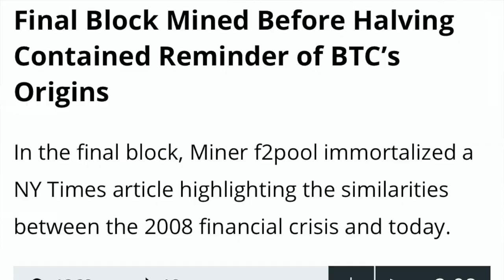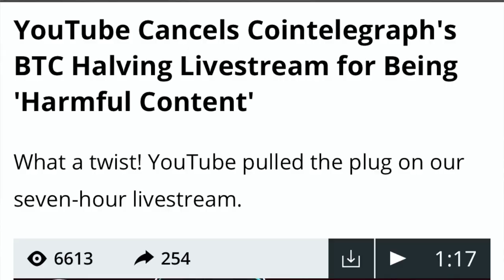HAPPY BITCOIN HALVING DAY - MESSAGE IN THE LAST BLOCK AND WHATS NEXT FOR THE BTC PRICE 11K or 6 K?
Happy Bitcoin Halving day guys. In this video I will talk about what happened during the halving, how YouTube disrupted the celebrations and what to expect now for the price etc.

POEM